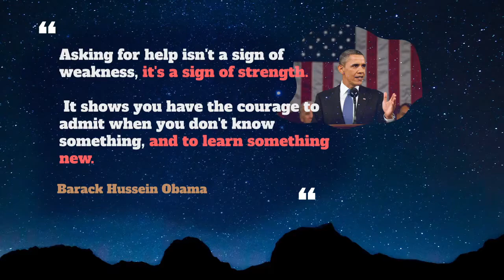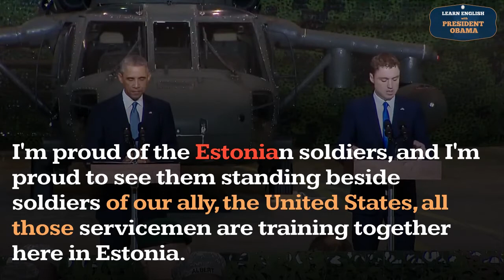How to pronounce Estonia in English ? - Learn English With President Obama - Big Subtitle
How to pronounce Estonia in English ?
How to use Estonia in English ?

00:00 - Pronounce Intro
00:07 - How to Pronounce, How to Use, Meaning, Definition